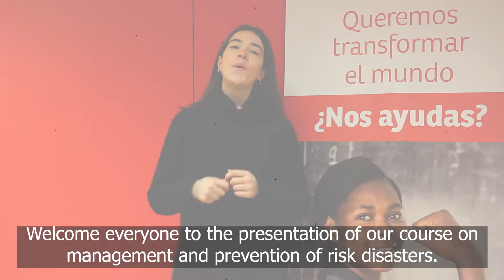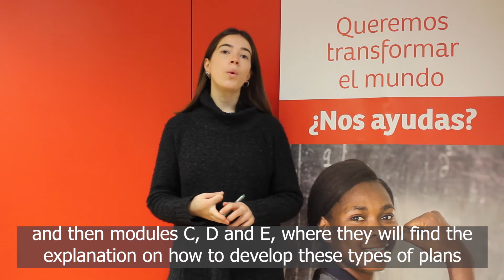Curse on management of disaster prevention and risk